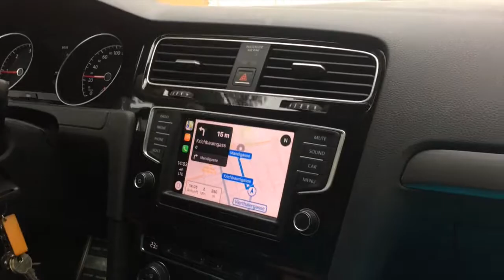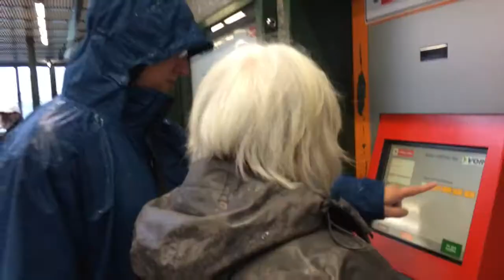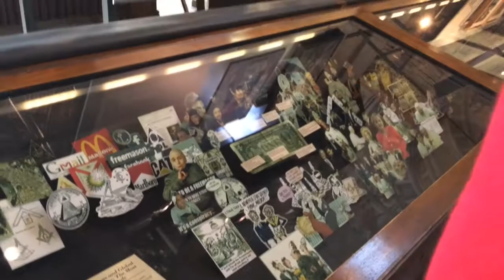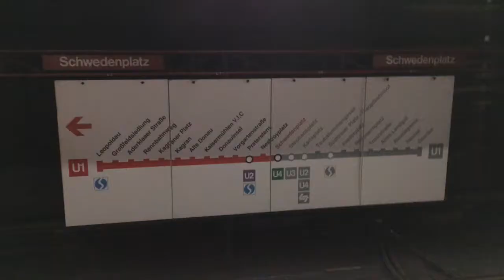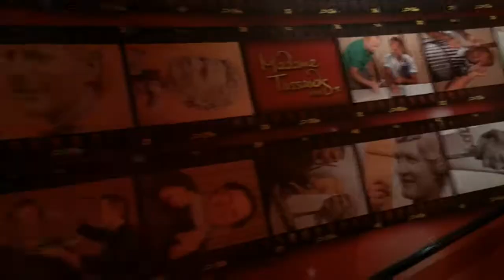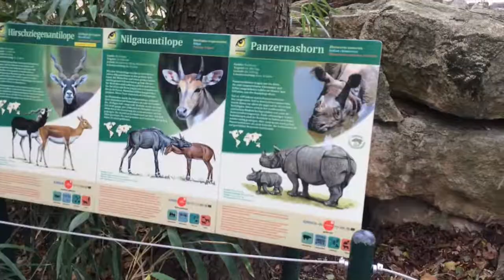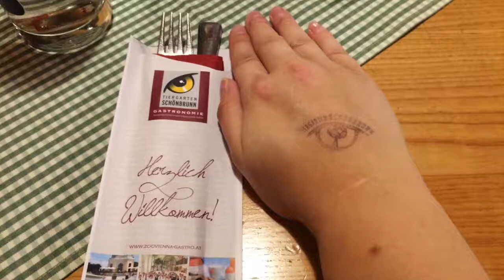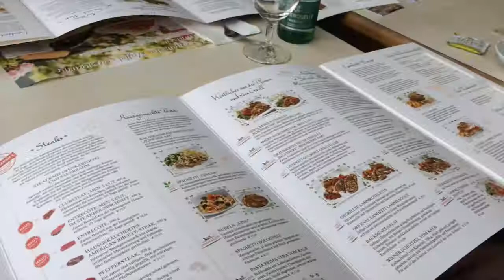Reisevlog Wien 2017 | JanasReisen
Am Anfang erwähne ich MissionORDNUNG, da ich das Video ursprünglich dort veröffentlicht hatte.
Wir hatten da in Bayern ausnahmsweise den 31.10. und den 01.11. frei und so mussten sich die anderen nur den Montag frei nehmen. Ich selbst habe Montag meinen freien Tag von der Arbeit.